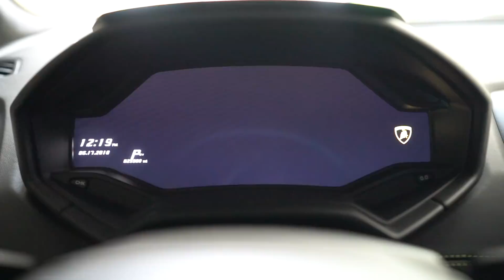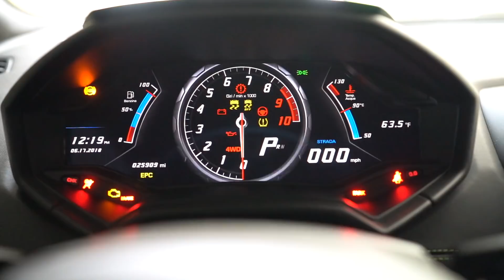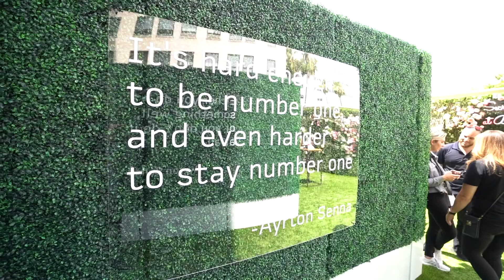740HP E63S AMG vs Supercharged LAMBORGHINI *Shocking Results*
TUNED E63S AMG vs Supercharged LAMBORGHINI *Shocking Results*

Parker Nirenstein
2708 Wilshire Blvd #184

Family friendly